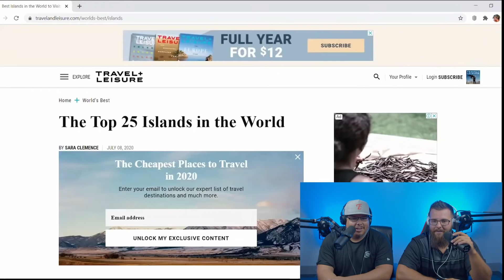Americans React to Philippines most beautiful Island | PALAWAN BEST ISLAND IN THE WORLD 🇵🇭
GET NORD VPN, the leading VPN Service
to get a 2-year plan with a huge discount.

In this video we talk about why we think Palawan was voted the best island in the world by the famous magazine travel+leisure

our description - They did a great job explaining and sharing their experience, and this is a must stop on anyone's bucket list